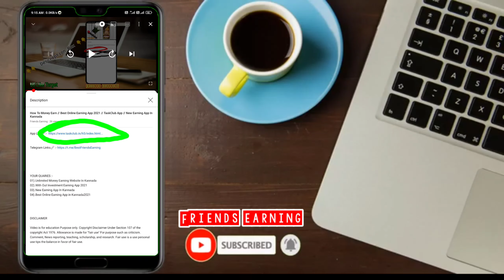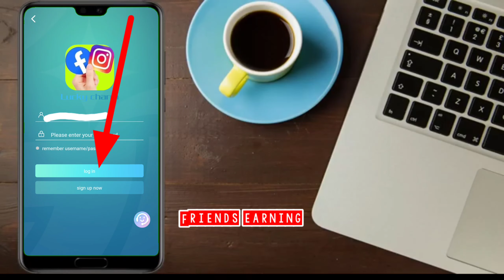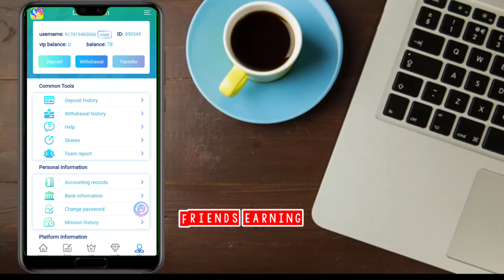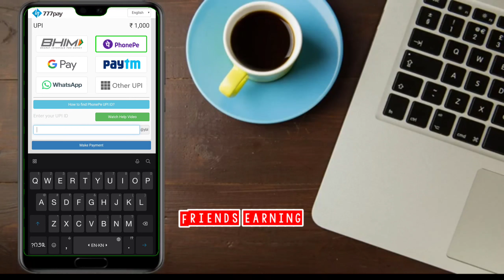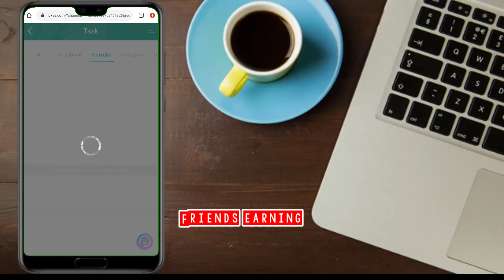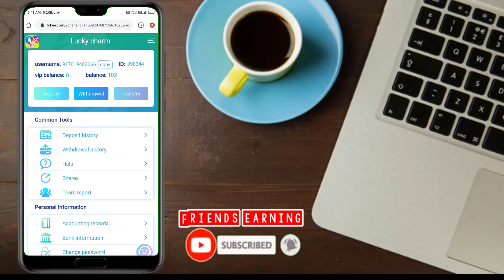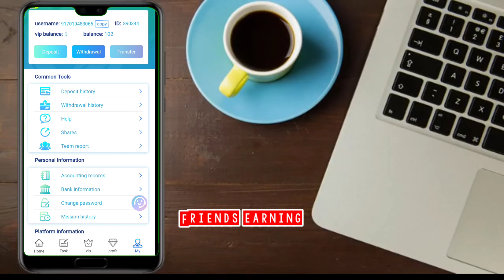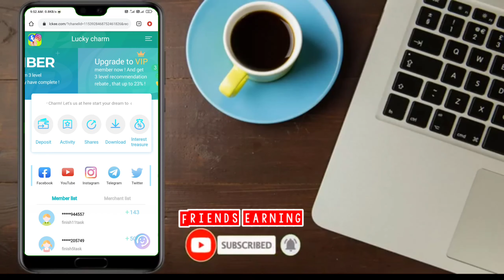How To Money Earn In Kannada // Lucky Charm App Payment Proof // New Earning App In Kannada 2021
YOUR QUARIES :-
01)👉How To Make Money In Online Kannada
02)👉With Out Investment Earning App 2021
03)👉New Earning App In Kannada
04)👉Best Online Earning App in Kannada2021
05)👉 Make Free Money In Online

👇👇YOUR QUARIES👇👇
Friends earning friendsearning friends earning